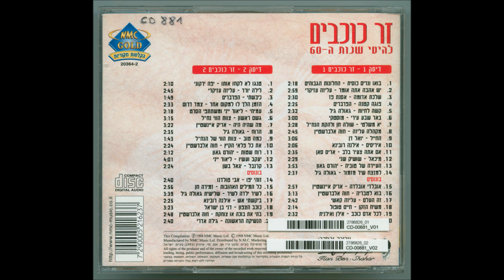שושיק שני - מיכאל - הביצוע המקורי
מילים: מרים ילן שטקליס
לחן: נעמי שמר